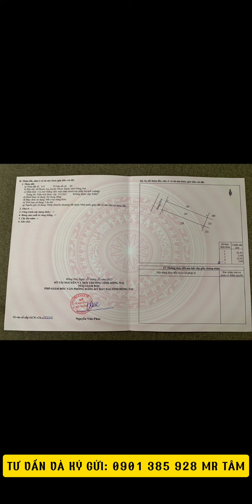4 nền nhà phố, Liền kề HUD - XDHN ngay khu dân cư giá chỉ 11tr/1m2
4 nền nhà phố, Liền kề HUD - XDHN ngay khu dân cư giá chỉ 11tr/1m2

Cập nhật tình hình thị trường Nhơn Trạch, giao dịch ký gửi và cập nhật giá bán HUD và XDHN, Tái định cư Phước An, ECOSUN, THÀNH HƯNG, DTA, Mega City 2, Long Tân City liên tục cho khách hàng và nhà đầu tư, anh chị nếu cần thêm thông tin có thể gọi đt, add zalo với Tâm: 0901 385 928
Hotline ký gửi đất Nhơn Trạch: 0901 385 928  Mr. Tâm ( Uy tín - chuyên nghiệp )